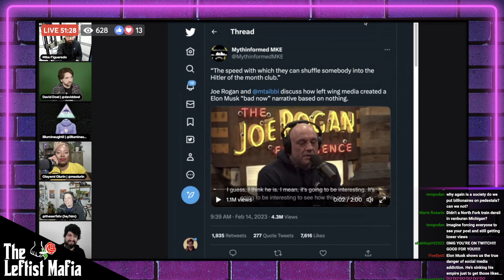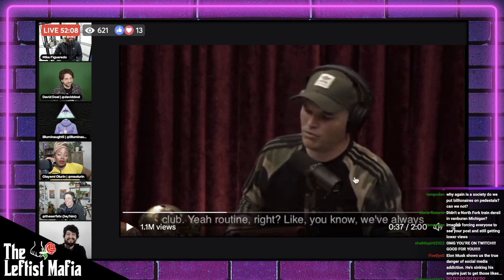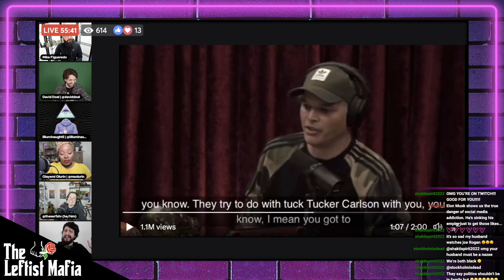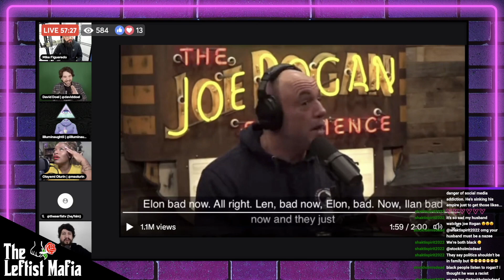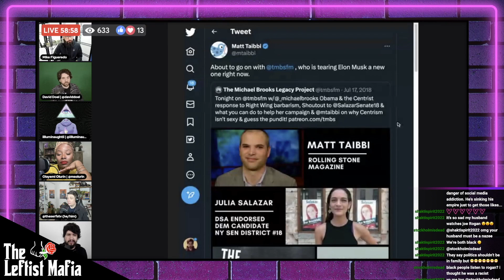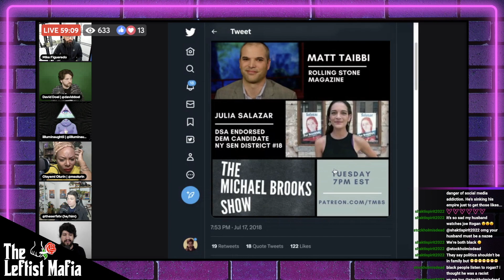Matt Taibbi Has Become Elon Musk's #1 D*** Rider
The Leftist Mafia streams live every Thursday at 5:30 PM PST/8:30 PM PST. Hosts include Mike from The Humanist Report, David from The Rational National, Matt Binder from Majority Report, Lance from The Serfs, public defender Olayemi Olurin, and video essayist iilluminaughtii.